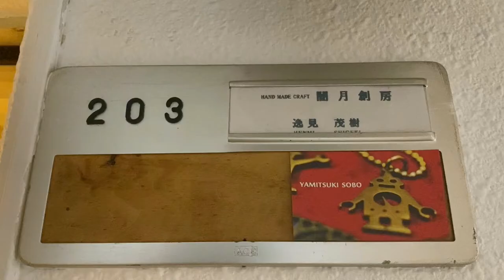【 職人力展2021 】インタビューvol.2 闇月創房さん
「職人力展」に毎年出展していただいている、真鍮作家の闇月創房さんです。糸鋸の使い方は凄いですよ！
【 新北海道スタイル 】に沿って マスクの着用・手洗い等を行ない安心安全に展示会を行ないます。